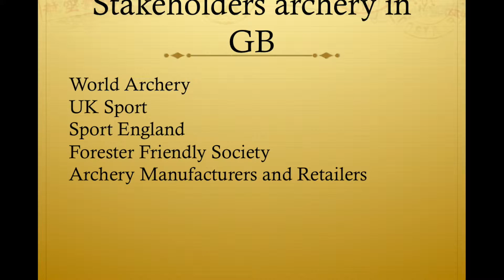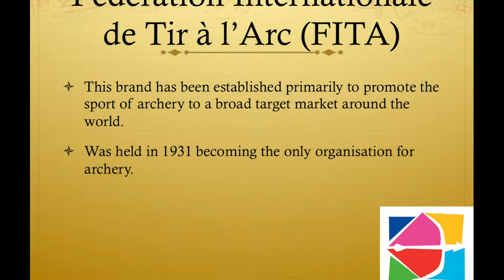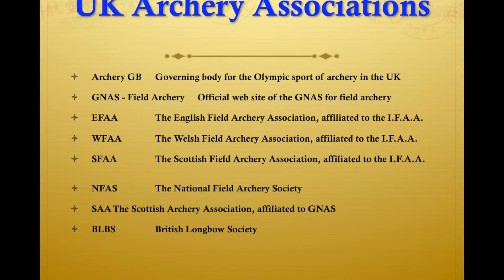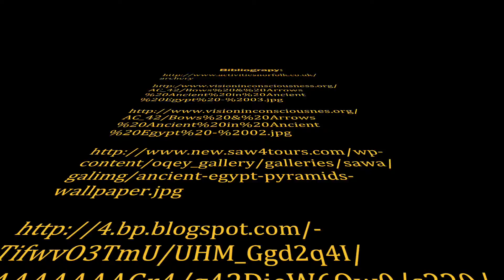Business Of Sport - Archery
The Business Of Sport